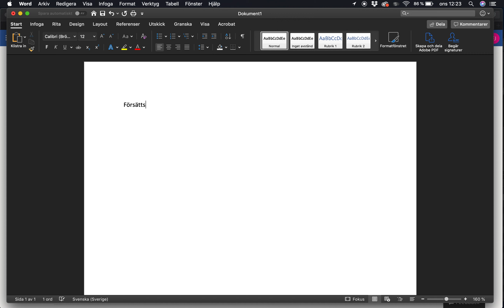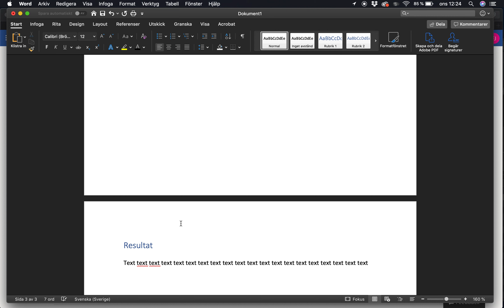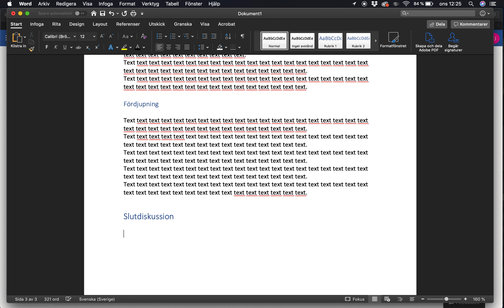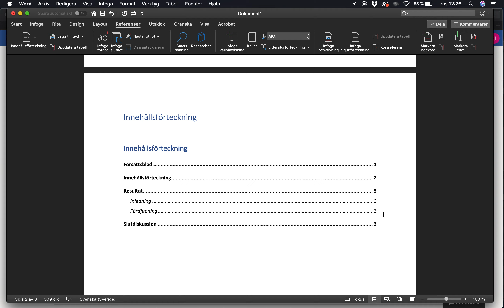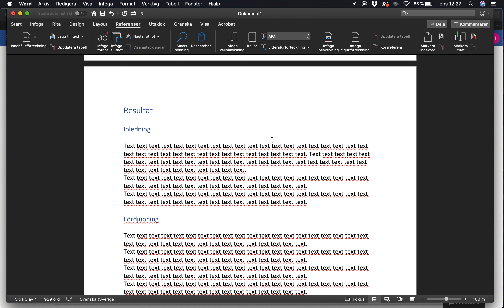Word - Automatisk innehållsförteckning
Så här enkelt är det att skapa en automatisk innehållsförteckning med Word. Funkar även i Word online.